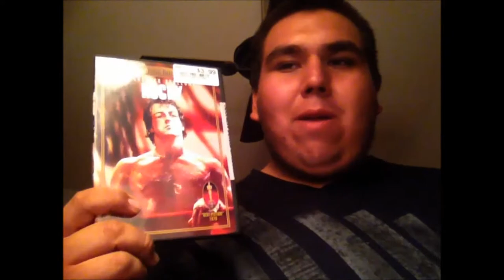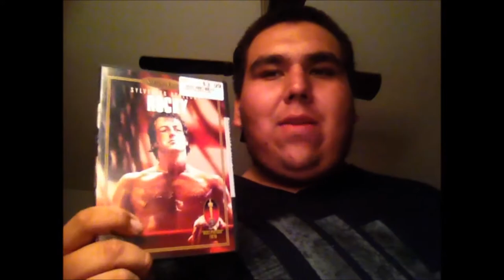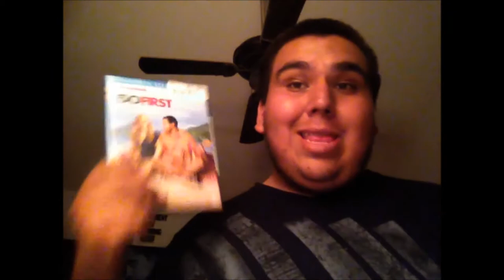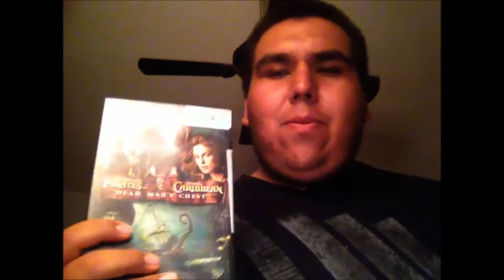DVD Update #10 - July 19, 2014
22tigerdude buys a few movies from EntertainMart and shows you what he bought in this DVD Update. Enjoy!!!